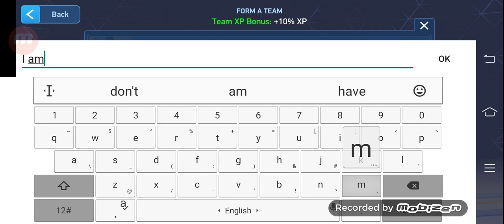Mech arena dominating, Mech arena